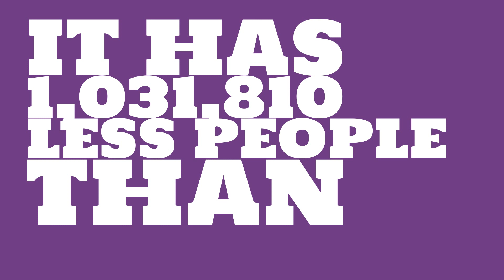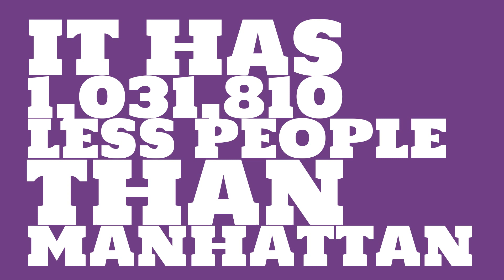How many people live in El Paso, TX?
What is the population of El Paso, TX? How does the size of El Paso, TX compare to other cities?